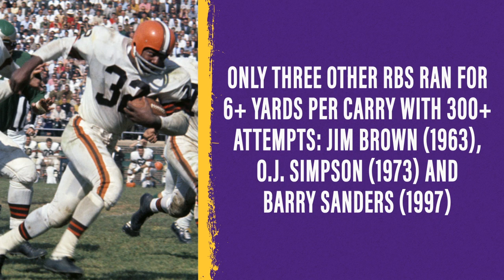This Day in History: Adrian Peterson named NFL MVP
Feb. 2, 2013: On this day in history, Minnesota Vikings running back Adrian Peterson was named the 2012 NFL MVP.